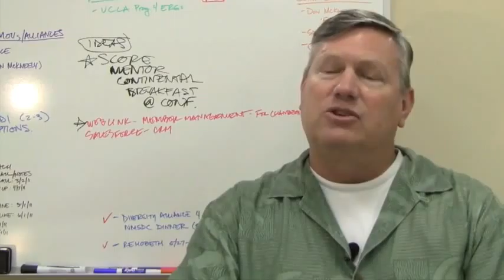NGLCC s Council on Chambers and Business Organizations (CCBO)